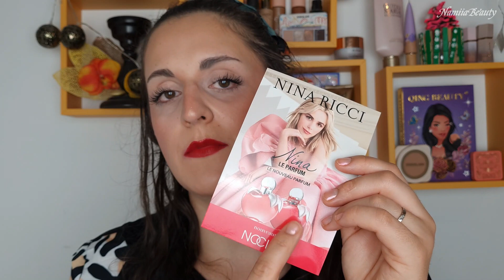🔥💖 Mes Tops & Flops Juin 2023 ! De Magnifiques Sortis ce mois-ci 😍🔥💖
⬇️⬇️Déroule la barre d'information⬇️⬇️
Bonjour tout le monde ! Aujourd'hui on se retrouve pour notre rendez-vous mensuel ! Mes Tops & Flops du mois ! J'ai utilisé tout ces produits pendant 1 mois et je vous donne aujourd'hui mon avis après une plus longue période d'utilisation ! 🥰

💙 Repère vidéo :
Introduction 00:00
Parfums 01:28
Skincare 06:01
Makeup 09:28
Classement Palette 19:21

Merci Beaucoup d'avoir regarder la vidéo 🥰